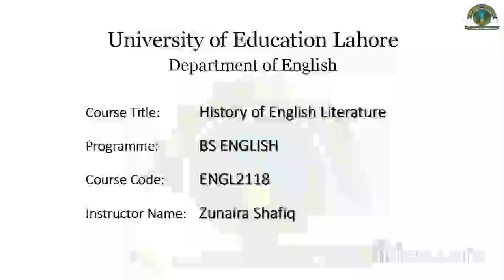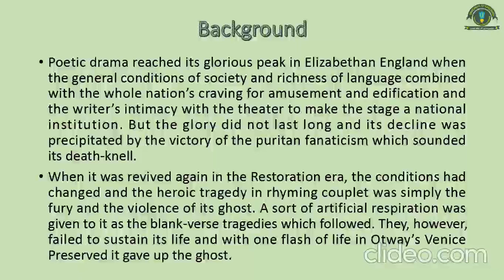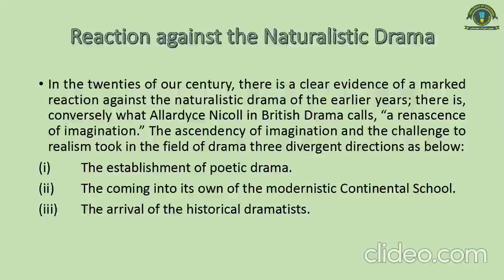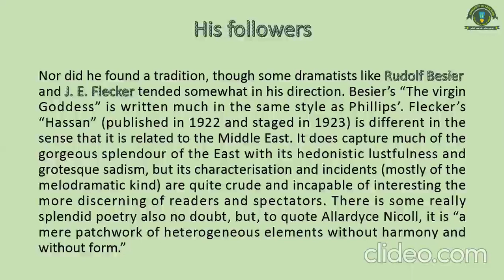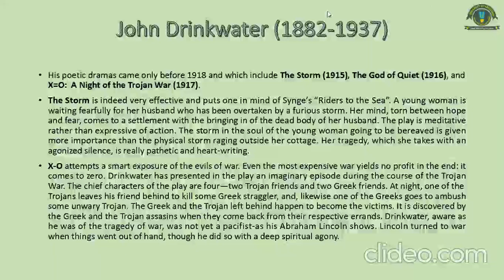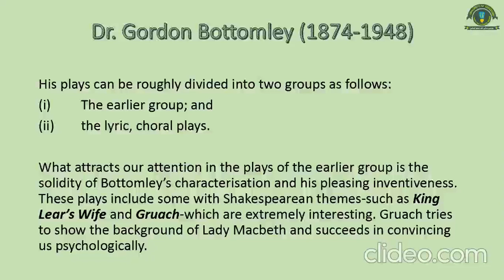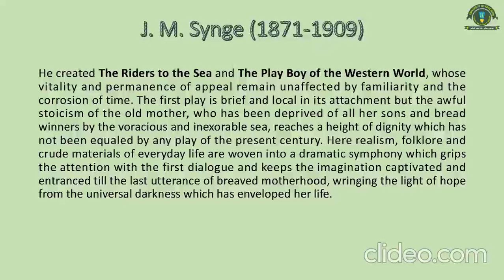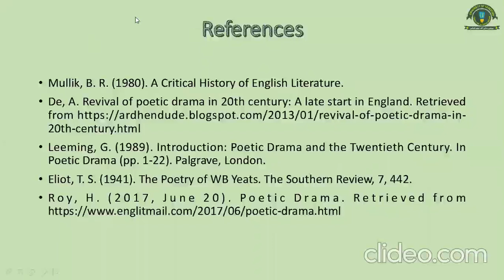Poetic drama lec#9